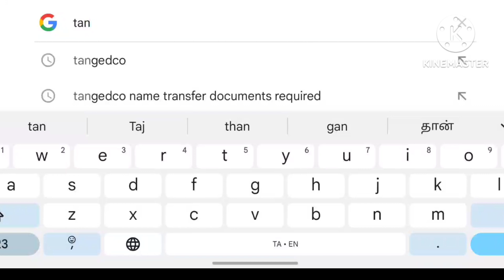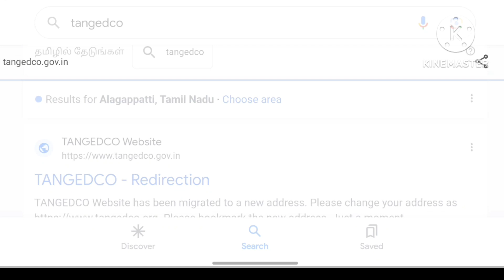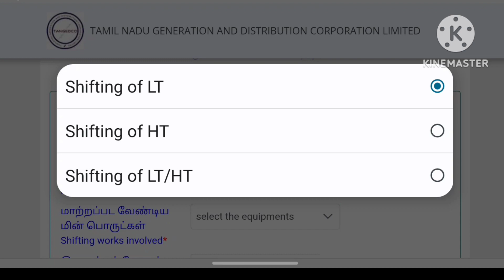அக்டோபர் 1 தேதி முதல் இனி இதை கட்டாயம் பண்ணனும்